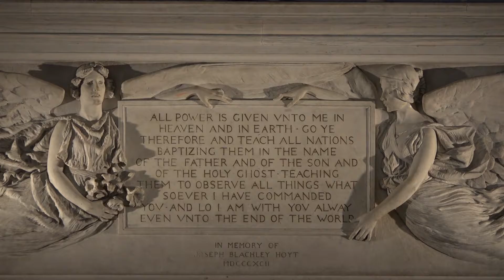Sermon: Lost In The Woods With Manna All Around Rev. Donna Schaper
Filmed 7/10/16 at Judson Memorial Church. Service held 11a.m. Sundays. 55 Washington Square South NYC.